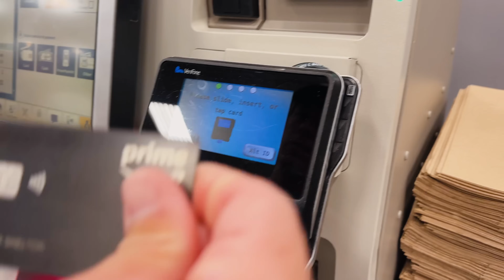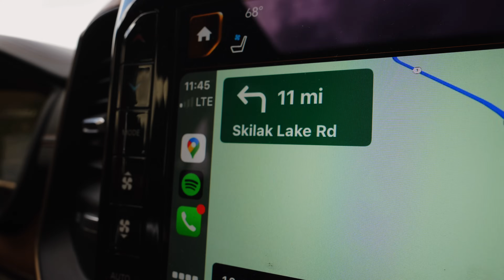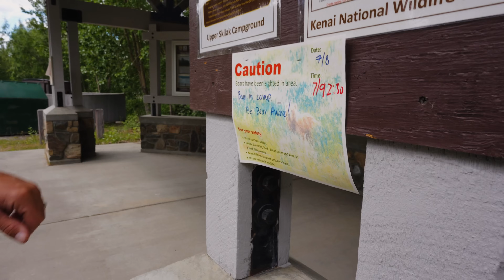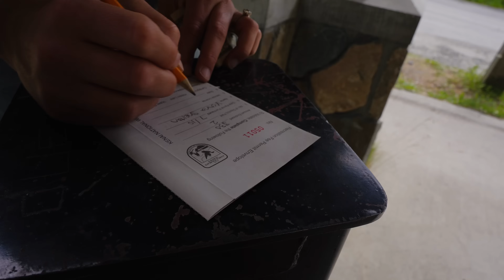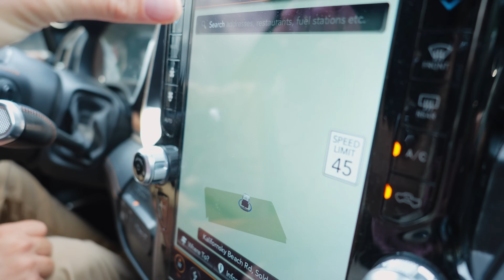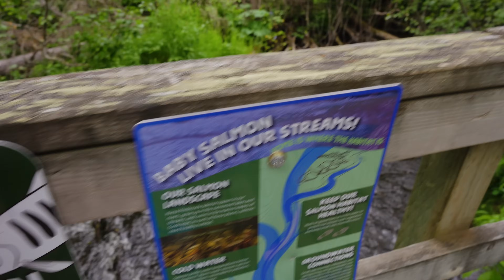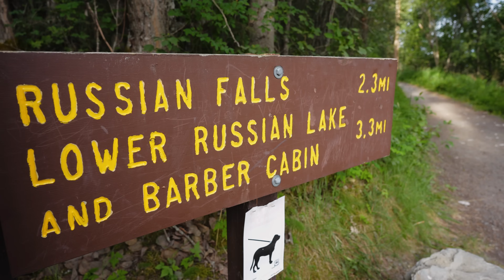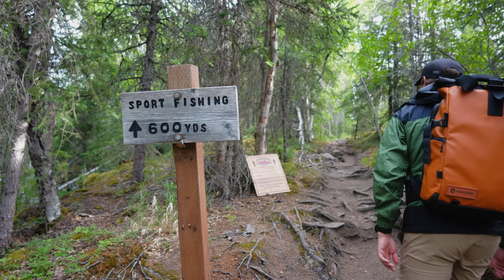Secrets Exposed! Can You RV Alaska For Cheap?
Want to know how to RV Alaska for cheap? This is the video for you! Get the best deals on Lectric ebikes

We all know an RV trip to Alaska is going to be expensive, but can you save money while still getting the true Alaska experience with peaceful camping, wildlife viewing and fun adventures? That's what we are putting to the test this week!

Video filmed around July 10th, 2024

HUGE Thank You to Team WRVL
Ray and Margie Welker, Sapulpa, Oklahoma
Freddy and Bryan with @RVingRway
Kaleb with Kegs Wedding Films
Charlie and Jacki Bullio, Marengo, Illinois
Mike & Kim Wierowski, Buffalo, NY
Brandon & Colleen Smith, Maryville TN (Heavenly Rose Candles)
Bryan McDonald & Karen Mount, Westford, Vermont
RV Lost Travel @RVLosttravel
Ashley with Alpaca Your Bags Travel
Jason and Nikki Pangle
Liz C. and Brian N.
Jeff, Amy, Gypsy June & Maverick🐾
Todd & Magda IG: @seekingadventure247
Dan & Darci with Camp Life Therapy

- SAVE 5% on solar products with code WILDRVLIFE5 at SanTan Solar

TIMESTAMPS
0:00 Seward Dump Station
3:40 Our goal: Alaska for Cheap
5:24 Skilak Lake Road
7:30 Finding Alaska Campsite
11:21 Wildlife viewing
15:45 Looking for salmon
19:13 Bicycles After Bedtime
23:03 Russian River Falls

We’re Victoria & Craig, a full-time travel couple currently living the RV lifestyle! In 2021, we realized life was too short to wait to chase our dreams, so we purchased a used fifth wheel camper and completely renovated it. After selling our house in Florida, we set off on our journey as full-time RVers. Full time RV living has taken us across the United States, Baja Mexico, and Canada, where we’ve fallen in love with boondocking in stunning locations and living an epic adventure travel lifestyle. In 2023, we upgraded to a brand new Brinkley RV Model Z 3100.

Join us as we explore new destinations and embark on new adventures. From hiking, rock climbing, and paddle boarding to surfing, off-road exploring, and cooking around a campfire, we live our travel couple lifestyle to the fullest!